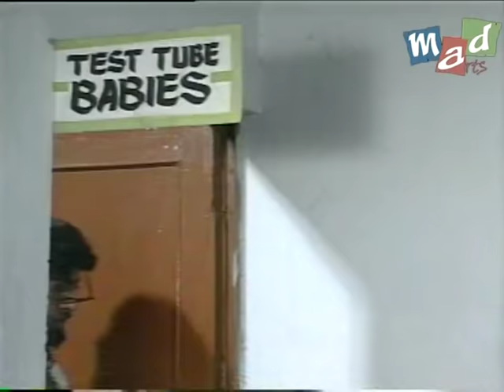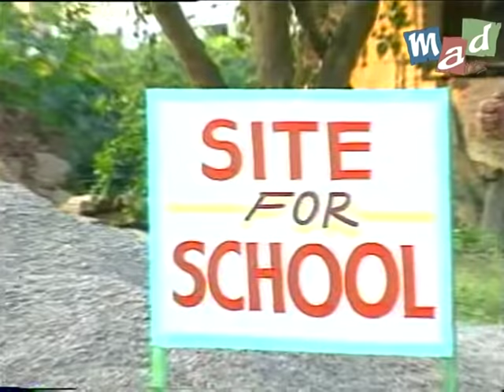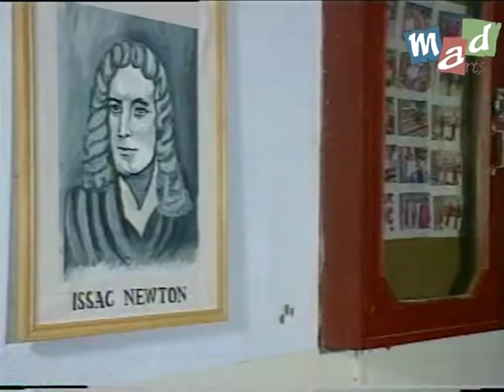EDUCATION (Full Episode) - FULL TENSION - Jaspal Bhatti’s Comedy Show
Full tension' was a variety show misdirected by Jaspal Bhatti interspersed with skits, jokes, anchoring and parodies. A must watch for all Jaspal Bhatti fans featuring the usual gang of 'Ulta-Pulta' idiots Jaspal Bhatti, Savita Bhatti, Vivek Shauq, Brijesh Ahuja and B.N. Sharma amongst others.